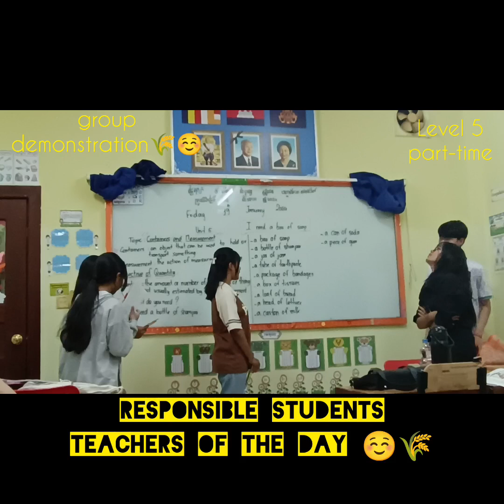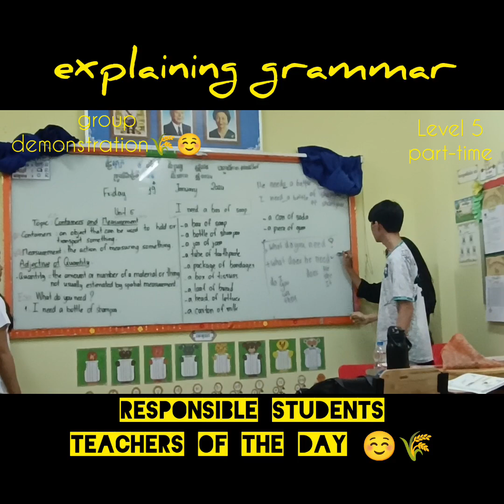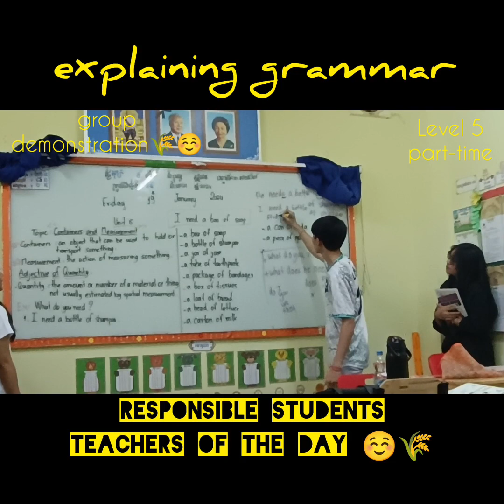We appreciate what they do🌿 We give them the support they need 🌿 🌿GEP 🌿Part-time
🌾Language is not a genetic gift, it is a social gift. Learning a new language is becoming a member of the club – the community of speakers of that language. — Frank Smith.🌾